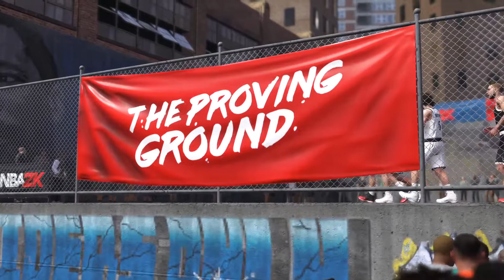PS4 Pro:NBA 2K18 The Prelude